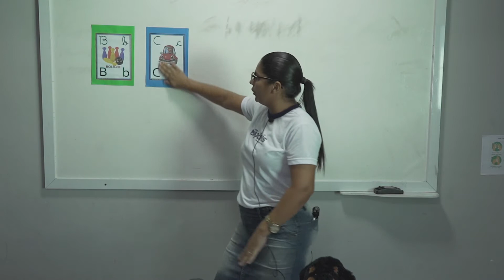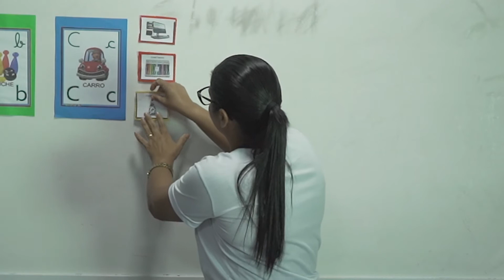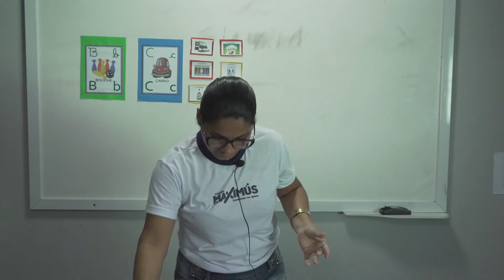Colégio Maximus • Infantil 4 B • Linguagem • Letra B • Edjane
• Série: Infantil 4 B
• Bimestre: 1°
• Disciplina: Linguagem
• Professor: Edjane
• Conteúdo: Letra B